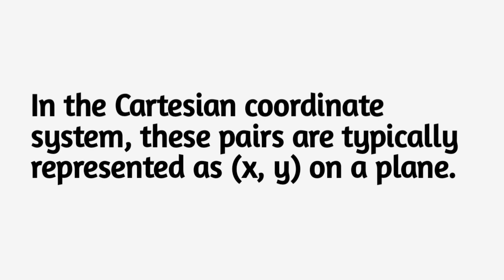Coordinate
Coordinate systems in mathematics and physics provide a framework for specifying the position of points in space.